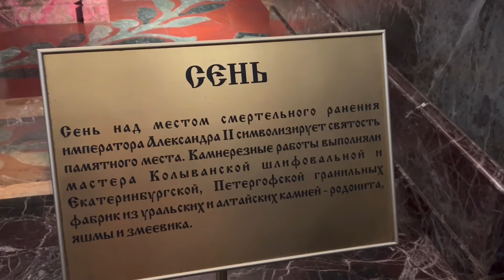Gavriil and Savior on Spilled Blood church in Petersburg - Гавриил и храм Спас на Крови в Петербурге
Ходили в Спас на Крови, так его называют все Петербуржцы, потому что он построен на месте убийства в 1881 году Александра II. Но официальное название у храма - Храм Воскресения Христова.

Он не только необычайно, сказочно красив, но и прошит насквозь трагической историей России, всеми потрясениями конца девятнадцатого-начала двадцатого века.
Чудом храм уцелел во времена борьбы большевиков с религией. Потом, во времена Великой Отечественной войны, в купол храма, прямо туда, где лик Христа, точным попаданием  был сброшен фашистский снаряд. Он пробил свод купола, но, чудом Господним, не разорвался, а застрял в перекрытии свода, пролежав, незамеченный никем, до 1961 года, когда ее внезапно обнаружили верхолазы реставрационных мастерских.
Снаряд весил около 150 кг, и, говорят, операция по его извлечению и обезвреживанию была уникальной.
Господь и здесь сберег мужественных помощников своих.

…А какая же красота внутри!… Уникальные мозаики по эскизам наших любимых художников Виктора Васнецова, Михаила Нестерова… Выглядывать в ликах и узорах их «почерк» - это духовное наслаждение. Но вообще над эскизами работали более 30 художников. 7065 квадратных метров уникальной мозаики!
Ну где еще есть такое!..
Поделитесь, пожалуйста! Хотим знать о чудесах красоты  Божьей в ваших городах и странах!

Примечание: Под видео мы подложили старинную русскую обрядовую песню в исполнении Ксении.

We've visited the church that is called "Savior on Spilled Blood" in Saint-Petersburg because it has been built on the place where the emperor Alexander II was killed in 1881. But the official name is the Church of the Resurrection.
It is not only extremely beautiful, but holds the spirit of tragic Russian history events of 19th and 20th century. Luckily the church hadn't been destroyed when Bolsheviks fought against religion. Later during the WWII the church dome was hit by nazi bomb, exactly at the center, where Christ is looking at us. But the bomb didn't explode, got stuck and has been discovered by restorers much later in 1961. The bomb was 150kg and it was unique operation of its disposal. Lord has protected his brave helpers.
The church is so beautiful inside! Unique mosaic arts made by drawings of Victor Vasnetsov, Mihail Nesterov... It is great aesthetic pleasure to guess their style in icons and decorations. To say the truth more than 30 artists were working on drawings and 7065 square meters of unique mosaic arts was created!
Where is there such a beauty!? Please share with us, we want to know about the wonders of Lords beauty in your cities and countries!

The background is an old Russian ritual song, sang by Ksenia.